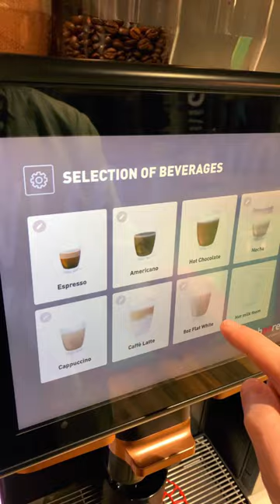Caffeine is essential for a CyberSecurity career!